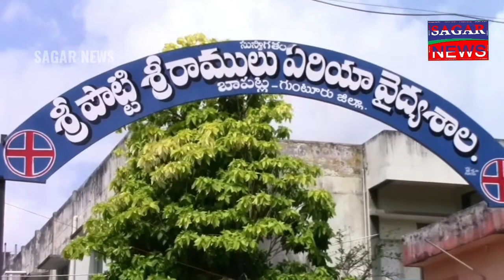10 సంవత్సరాలు పూర్తి చేసుకుని 11 వ సంవత్సరంలోకి అడుగుపెట్టిన సందర్భంగా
*వైఎస్ఆర్ కాంగ్రెస్ పార్టీ ఆవిర్భావ దినోత్సవం*

వైఎస్ఆర్ కాంగ్రెస్ పార్టీ ఆవిర్భవించి 10 సంవత్సరాలు పూర్తి చేసుకున్న సందర్భంగా బాపట్ల చిల్లర గొల్లపాలెం లోని శాసన సభ ఉప సభాపతి కోన.రఘుపతి తమ స్వగృహం వద్ద కేక్ కటింగ్ నిర్వహించటం జరిగింది.ఈ సందర్భంగా ఉప సభాపతి మాట్లాడుతు వైయస్సార్ కాంగ్రెస్ పార్టీ జెండా రెపరెపలాడటానికి  ఎంతోమంది త్యాగఫలం ఉందని కనీసం ఒక మంత్రి పదవి కూడా చేయని ఒక వ్యక్తి పార్టీ స్థాపించి ఈనాడు ఆంధ్రరాష్ట్ర ముఖ్యమంత్రిగా అద్భుతమైన పాలనను అందించడం చూస్తున్నామని ప్రపంచ స్థాయిలోని మీడియాలో కూడా వైయస్ జగన్మోహన్ రెడ్డిని అత్యంత యువ ముఖ్యమంత్రిగా ఆయన పాలన అద్భుతంగా ఉందని ప్రచురించడం హర్ష దాయకమని పార్టీ కార్యకర్తలకు నాయకులకు ప్రజలకు వైయస్సార్ కాంగ్రెస్ పార్టీ ఆవిర్భావ దినోత్సవ శుభాకాంక్షలు తెలియజేశారు.ఈ కార్యక్రమంలో వైసిపి పట్టణ అధ్యక్షులు నరాలశెట్టి. ప్రకాశ్ రావు,మండల అద్యక్షుడు కోకి.రాఘవరెడ్డి,చేజర్ల.నారాయణ, మహిళా అధ్యక్షురాలు గొర్రెముచ్చు.పుష్ప రాజ్యం,తదితర పార్టీ నాయకులు కార్యకర్తలు పాల్గొన్నారు.